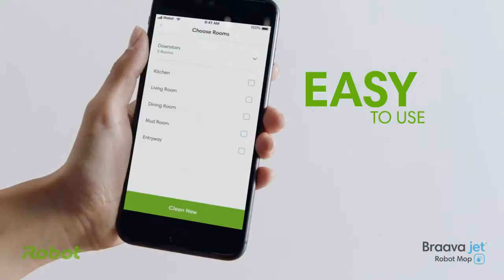The Ultimate Robot Mop Braava jet® m6 iRobot®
What makes the Braava jet® m6 so special? It’s the ultimate robot mop with Precision Jet Spray, helps tackle sticky messes, grime, and kitchen grease.